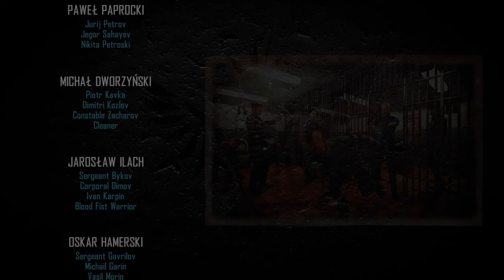ПОСЛЕДНИЙ ДЕНЬ НА ГРАНИЦЕ...! ЭТО ФИНАЛ! ПРОХОЖДЕНИЕ CONTRABAND POLICE #2023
CONTRABAND POLICE